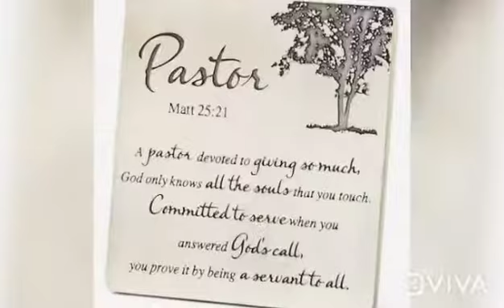Happy Birthday Pastor 06/09/2021